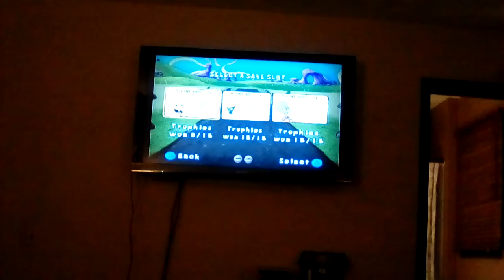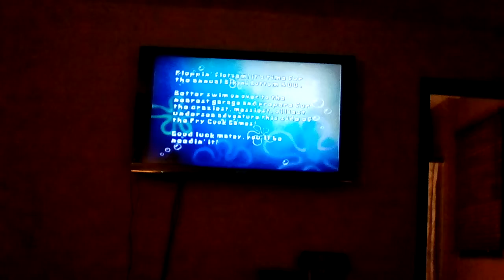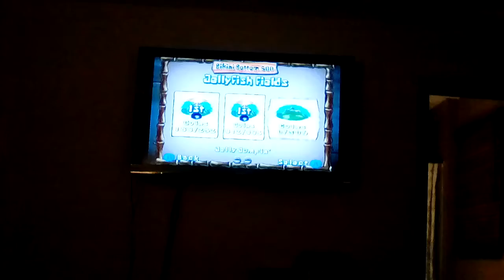Spongebob racing game #1 (Jellyfish Feilds)